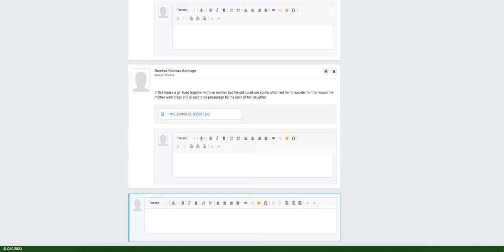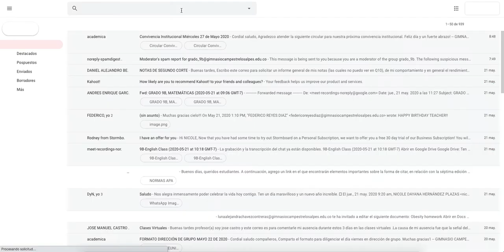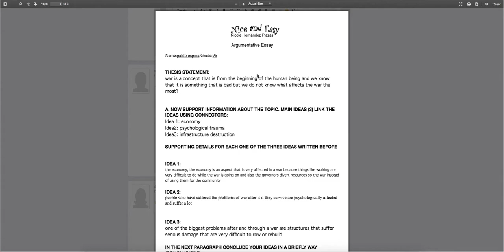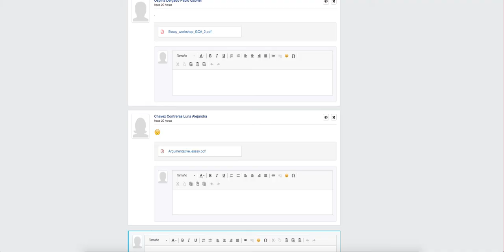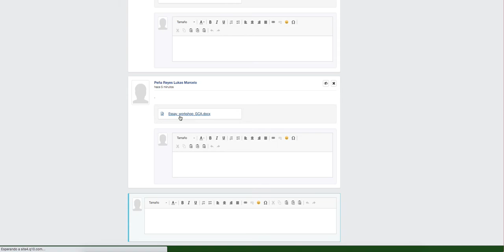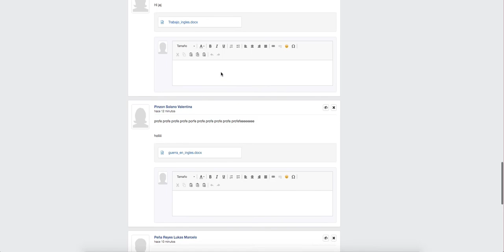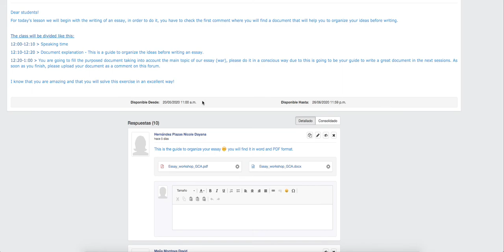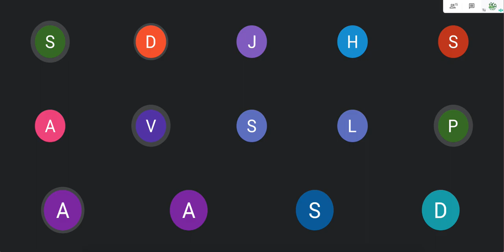9B-22nd May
Dear students,
This is the recording of our class (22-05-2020)